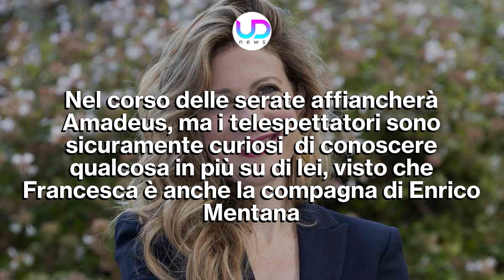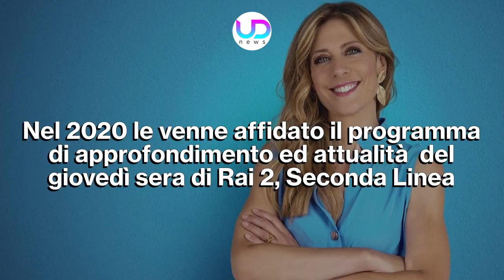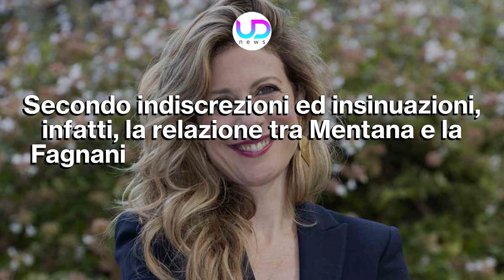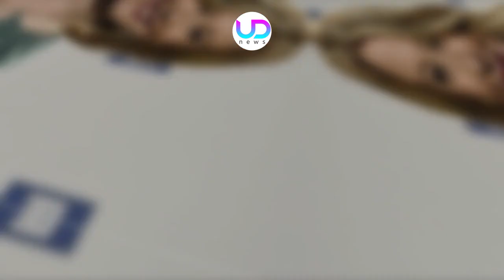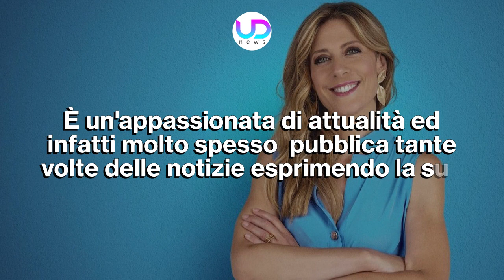Francesca Fagnani: Chi È La Compagna Di Enrico Mentana!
Francesca Fagnani sarà una delle co-conduttrici del Festival di Sanremo, e tra le altre cose il pubblico la conosce anche per essere la compagna di Enrico Mentana. Ma ecco tutto quello che c'è da sapere di lei...